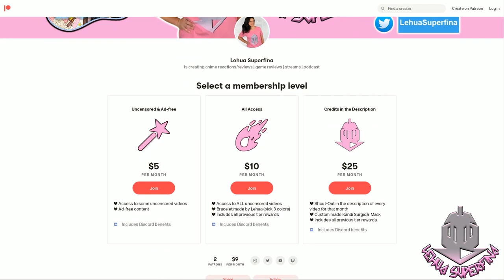THE GENIUS PRINCE’S GUIDE episode 6 | REACTION | Enemies everywhere!! 😱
THE GENIUS PRINCE’S GUIDE TO RAISING A NATION OUT OF DEBT episode 6
Anime REACTION

THE GENIUS PRINCE’S GUIDE TO RAISING A NATION OUT OF DEBT episode 6: Wein heads to Cavarin for the Festival of the Spirit, but it is a perilous journey with Mardenian remnants in the borderlands and rebellious lords at home. In Marden, Wein forces an unlikely alliance, but the intrigue goes into overdrive in Cavarin.

SYNOPSIS:
"It ain't easy being a genius...

TIMESTAMPS
Opening 00:00
Reaction 00:34
Review 22:47